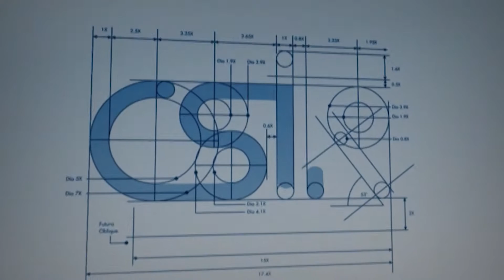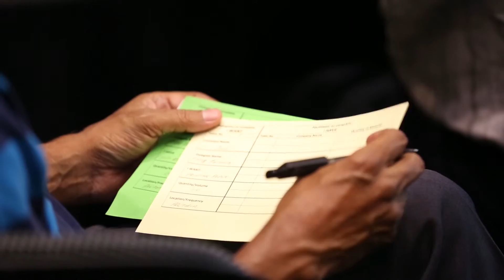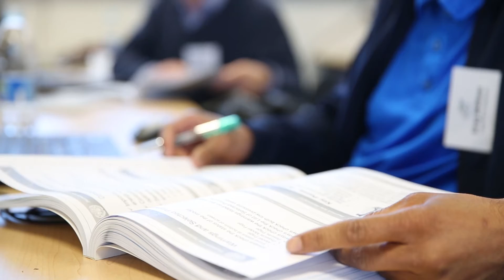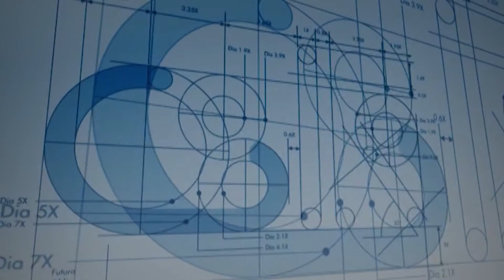Advances in cleaner production and resource efficiency - English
The CSIR helps industry to implement resource efficiency and cleaner production methodologies through its hosting of the National Cleaner Production Centre. Experts in energy, water, waste and materials help companies to identify areas where improvements can be made to production processes. View in English or isiZulu.